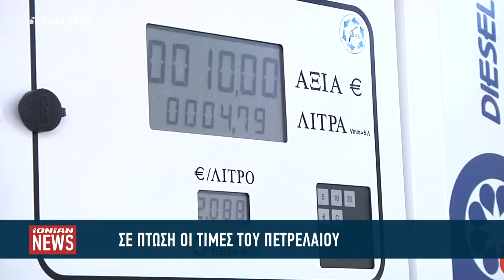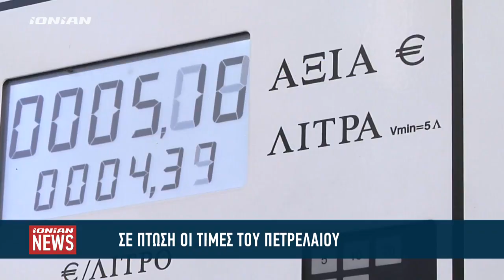Πτώση στις τιμές των καυσίμων - Τι θα γίνει το Δεκαπενταύγουστο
Πτωτική παρατηρείται η τάση των τιμών του πετρελαίου αυτή την περίοδο, με το βαρέλι να κοστίζει μόλις 70 Δολάρια. Η μείωση στην τιμή οφείλεται στη μείωση της ζήτησης όπως λένε η ειδικοί ενώ και ο πληθωρισμός επηρεάζει σημαντικά την κατάσταση.